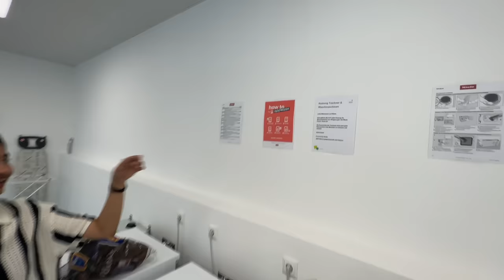Luxury Life Of Indian Students In Germany | Girls Hostel Tour In Germany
Use Our Links For Support:-

Our Code - flyingabroadyt

OUR FAVOURITE EQUIPMENT:
From India 🇮🇳  :